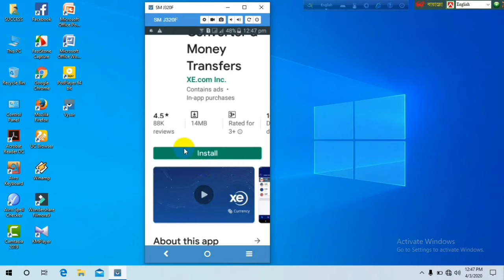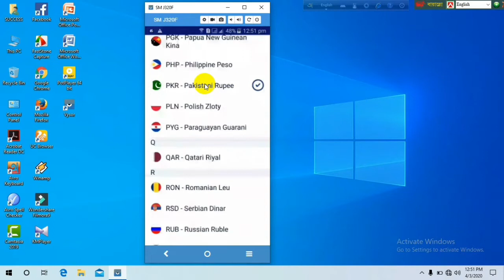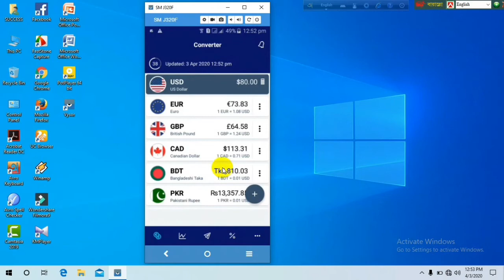কিভাবে ইউএস ডলার থেকে বাংলাদেশী টাকা কনভার্ট করবেন How to convert Bangladeshi money from US dollars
How to Convert USA Dollar to Bangladeshi Taka - How To Convert worldwide any Currency in one second।

কিভাবে ইউএস ডলার থেকে বাংলাদেশী টাকা কনভার্ট করবেন,
How to convert Bangladeshi money from USD,

how to kuwait dinar to bangladeshi  taka rate  কুয়েতি দিনার টু বাংলাদেশি টাকার রেট